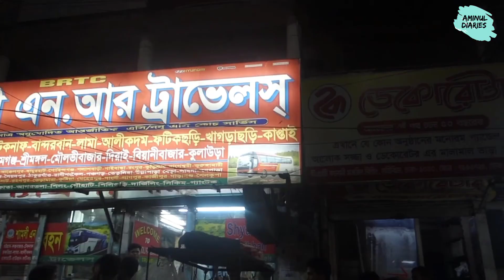নৈসর্গীক খুমের রাজ্য ‘দেবতাখুম’ | Debotakhum - Bandarban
নৈসর্গীক খুমের রাজ্য ‘দেবতাখুম’ | Debotakhum - Bandarban | দেবতাখুম |  Aminul Diaries |

বান্দরবানকে বলা হয় প্রাকৃতিক রূপ বৈচিত্রের এক ‘ভূস্বর্গ’। আর ‘ভূস্বর্গ নৈসর্গীক সৌন্দর্য্যর আরো মুগ্ধকর করে তুলে যেসব স্থান, তার মধ্যে দেবতাখুম অন্যতম। স্থানীয়দের মতে, প্রায় ৫০-৭০ ফুট গভীর এই খুমের দৈর্ঘ্য ৬০০ ফুট যা বাংলাদেশের বোরো একটি বড় ও অন্যতম বন্য খুম

দেবতাখুম যাওয়ার জন্য  প্রথমে আপনাকে রোয়াংছড়ি বাজারে গিয়ে ইস্থানীয় থানা থেকে প্রয়োজনীয় ডকুমেন্টস জমা দিয়ে পারমিশন পেলে
 যেতে হবে কচ্ছপতলী আর্মি ক্যাম্প গিয়ে অনুমতি নিয়ে জিরি  বা পাহাড় ট্র্যাকিং করে শীলবান্ধা  পাড়া হয়ে পৌঁছে যাবেন দেবতাখুম।

ট্যুরে যেতে চাইলে নিচের লিঙ্ক থেকে দৌড় - The Travelers Diary পেজে যুক্ত হয়ে নিন

Song : Caballero
Artist : Ofshane
Album: Caballero